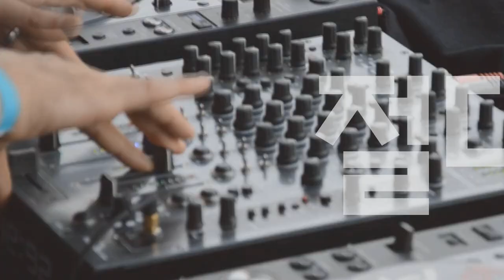[Players Guide 374회] Fender VS Squier Stratocaster HSS 특집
Fender Mexico Player Stratocaster HSS Pau Ferro